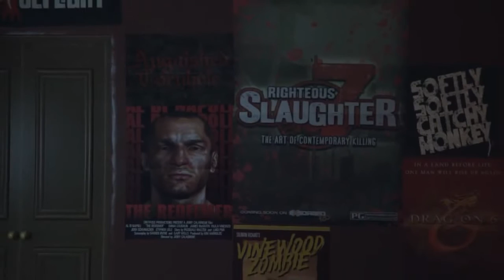Gta V Michael kills Jimmy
Jimmy pisses off Michael so much that Michael gives in to his hate and kills his own son. Nothing says I love you like running me over with a car.

Michael finds his son walking about the city, so he decides to kill him!

How to get rid of Michael De Santa's family for fun in Grand Theft Auto V Facebook: Twitter: .